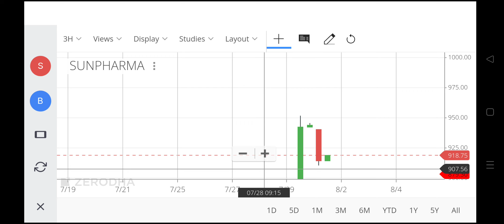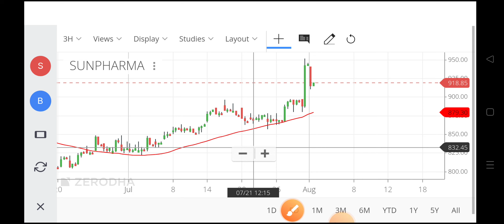sunpharma share price,sun pharma share price target,sunpharma share ,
sunpharma share price,
sun pharma share price target,
sunpharma share ,
sun pharma stock price,
sun pharma nse,
sun pharmaceutical industries ltd share price,
stock sun pharma,
share market sun pharma,